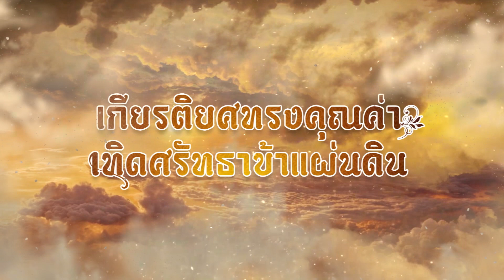เกียรติยศทรงคุณค่า เทิดศรัทธาข้าแผ่นดิน [ ธาตุนารายณ์วิทยาเกษียณ 63]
จัดทำขึ้นใช้ในงานเลี้ยงวันเกษียณอายุราชการครู โรงเรียนธาตุนารายณ์วิทยา ประจำปี 2563
วันเสาร์ที่ 19 กันยายน พ.ศ.2563 ณ โรงแรมสกล แกรนด์ พาเลซ (Sakol Grand Palace Hotel)
จัดทำโดย : คณะกรรมการงานเกษียณอายุราชการ ปี 2563 โรงเรียนธาตุนารายณ์วิทยา และละเบ๋อทีมสตูดิโอ

ผู้ประพันธ์บทกลอน : ครูภุชงค์  วงศ์กัณหา
เพลง : ร้อยใจมากราบครู
คำร้อง/ทำนอง : พยัต ภูวิชัย
ดนตรีโดย : ครูวิทยา  บุตรดาวงศ์
เสียงร้อง/ : นางสาวชลลดา  คิดค้า นักเรียนชั้นมัธยมศึกษาปีที่ 6
ขอบคุณท่านผู้อำนวยการพนมพันธ์  ไชยเพชร ที่ให้การสนับสนุน
และปีนี้ต้องขอบคุณเป็นพิเศษกับทีมงานจิตอาสาจากมีรักสตูดิโอ
พี่เจ๋งมีรัก พี่นุชมีรัก พี่ตี๋มีรัก พี่เอื้อมีรัก พี่ต้ามีรัก ที่ร่วมสร้างสรรค์งานคุณภาพ รวมทั้งแนะนำเทคนิคการทำงาน